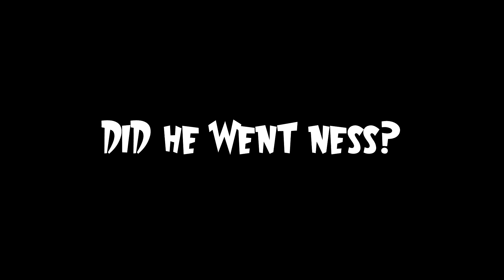So I Found FOW On For Glory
~Stay Gassy

►Music
Singularity - Ness (Original Mix)

►Outro Music
Future BassSubtact - Indigo

elgato hd60